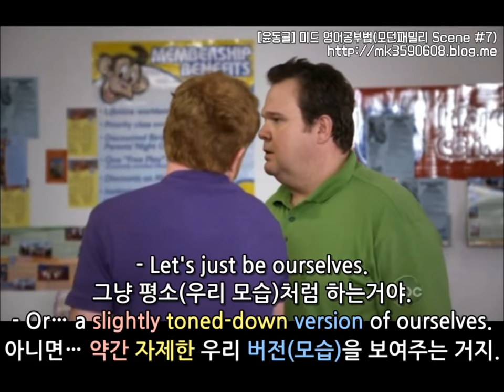[윤동글 영어회화공부법] 모던패밀리 시즌1 2화 #7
구간반복법으로 배우는 모던패밀리 미드 영어공부법!

- I can't believe I'm so nervous.
이렇게 긴장될 줄 몰랐어.
"나 너무 긴장돼."
* I can't believe + 주어 + 동사
: ~할 줄이야 / 말도 안 돼 /
~하다니 놀랍다 / ~하는 것이 믿기지 않다

- They're gonna love us.
다들 우릴 좋아할 거야.

장면마다 빠지지 않고 나오는 gonna!!!
지겨우시겠지만 오랜만에 한 번 더 복습하고가요ㅎㅎ

* be ⓥ + gonna = will

- Let's just be ourselves.
그냥 있는 그대로의 우리를 보여주는 거야.

조금 더 한국식으로 자연스럽게 의역을 한다면
그냥 평소처럼 하자(=하는 거야).

- Or... a slightly toned-down version of ourselves.
아니면... 약간 자제한 우리 버전(모습)을 보여주는 거지.

이 문장 보면 동사가 없죠~? 접속사 or을 사이에 두고 미첼이 캠의 말을 이어서 한 문장으로 끝맺음 한 구조예요 :)

- I just don't want this to become an episode of "The Cam Show."
난 그저 이 유아 수업이 "캠쇼"의 한 에피소드가 되는 게 싫어서 그래.

* 회화는 한 가지 주제를 가지고 앞뒤 문맥에 맞게 이어서 말하잖아요. ex) 한국 드라마를 보면서 이전화를 보지 않고서 중간 내용부터
보기 시작하면 대화가 무슨 내용인지 이해가 잘 안 가는 것과 같아요!

그리고 잘 이해가 안 가는 말이 나오더라도 당황하지 마시고 이전 대사의 내용을 떠올리고 연결하면 이해하기가 좀 더 수월해져요 :)

자 그럼 '캠쇼'문장의 의미를 파악하기 위해서
간단하게 이전 장면이었던 Scene 3을 복습하고 갈까요~?
모던 패밀리 시즌 1 2화 [Scene #3]에서
미첼은 유아놀이 클래스에 게이 부모가 간다면
다른 부모들의 시선이 안 좋아질까 봐 걱정했고
게이 커플이라고 티 내기 싫어서
캠에게 셔츠를 갈아입으라고 했었죠~?
이어지는 장면이 바로 오늘 포스팅 [Scene #7]이에요!
(튀는 것을 싫어하는) 미첼과
(어디서나 당당하고 게이 커플이라는 것을 부끄러워하지 않는) 캠은
유아놀이수업에 도착했고 긴장하는 미첼에게 캠은
"Let's just be ourselves. (있는 그대로의 우리를 보여주자.)'
라고 말하죠.
하지만, 미첼은 "조금 자제하자"며,
"오늘 이곳에서의 일어날 일이 '캠쇼'의 한 회가 되지 않길 바란다"고 합니다. 이 말이 무슨 말이냐면... 이것도 거슬러 올라가야 해요!

캠이 오버스러운 사람이란 것이 밝혀졌었잖아요~!
(가족들에게 평범하게 아이를 입양했다고 말하지 않고 음악과 함께
릴리를 안고 등장하며 라이언킹 패러디를 하는 것처럼... ㅋㅋㅋ)

그러니까 여기서 미첼이 말하는
'캠쇼'라는 것은
캠이 매번 혼자만의 무대를 만들고 오버(?)를 하니까

"평소 같으면 몰라도 오늘 이 유아놀이수업만큼의 시간은(=한 에피소드)
캠쇼(=네가 오버하는 일) 같은 거 없었으면 좋겠다" 정도로 의역하시면 돼요!

이해가 가셨길 바라면서!
다음 대사로 넘어가볼게요ㅎㅎ

- You watch "The Cam Show."
너도 "캠쇼"보잖아.
- I do watch it.
나도 당연히 보지.

* do는 동사를 강조시키는 역할을 해요!

- It's appointment viewing.
예약 시청이라고.
- Okay.
알았어.

- Are you here for Toddler Time?
유아 수업 참여하러 오신 건가요?
=(유아 타임 때문에) 오신 건가요?

* 주어 + 동사 + here + for ~
: ~ 때문에 오다

- Yes. I-I'm Mitchell.
네 맞아요. 저는 미첼이에요.

- This is Cameron. And this here is Lily.
이쪽은 캠이고 여기 이쪽은 릴리예요.
[모던 패밀리 시즌 1 2화 Scene #11] 에서도 나왔었죠~?
* This is~: 이쪽은 ~다
This is ~는 옆에 있는 누군가를 소개할 때
쓰인다고 했었던 거 기억나시죠? ㅎㅎ
알아두시면 나중에 유용하게 사용할 수 있어요!

와, 잘 됐네요! 반가워요.

* 영상 들어보면 아시겠지만
미국에서는 [welcome]을
[웰컴]이 아니라 [웰껌]으로 발음해요!
밑에 영상 첨부 한 번 더해뒀으니
중요 표현 공부 다 하고
[웰껌]이라 들리는지 들어보고 가세용 :D

- We're all over here taking turns blowing bubbles.
모두들 이쪽에서 차례대로 비눗방울 불기 놀이를 하고 있어요.

* take turns (in something/to do something)
: (교대로/차례대로 돌아가며) ~을 하다

* blow(soap) bubbles
: 비눗방울을 불다

- This's gonna be really difficult.
평범한 척하는 거 정말 힘들겠는데.
(내 끼를) 자제하는 거 좀 많이 힘들겠는데.